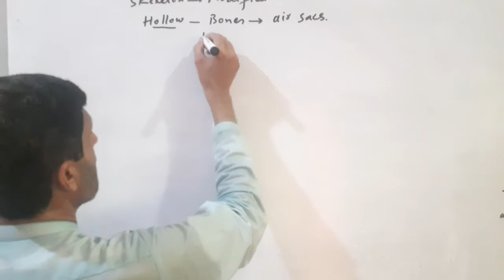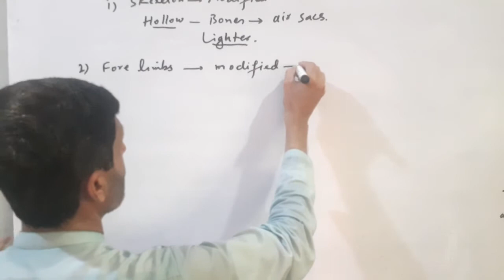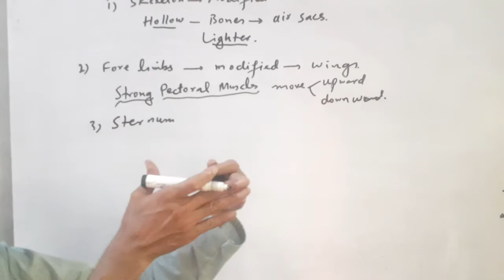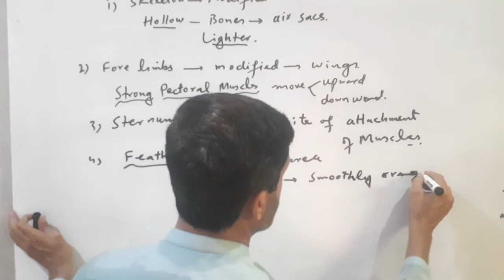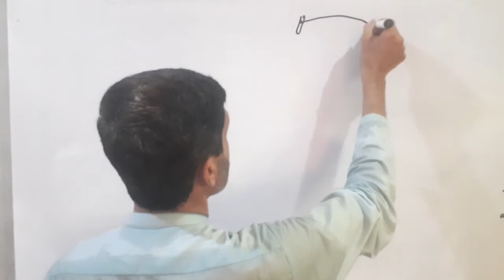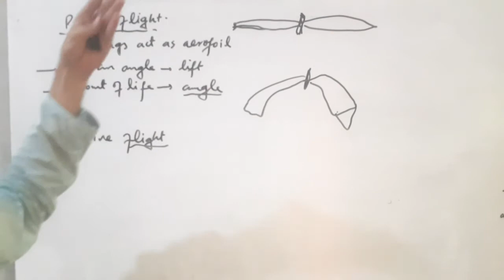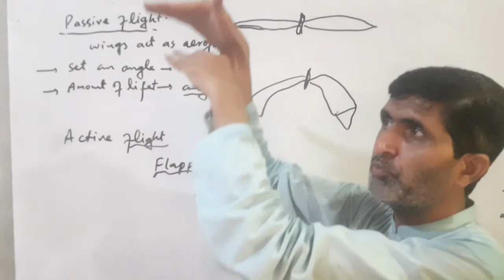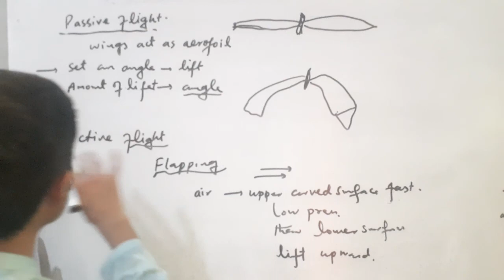Locomotion in air. Bio.2nd